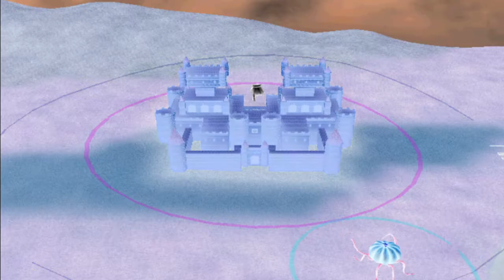Yu Gi Oh! The Falsebound Kingdom Gamecube Kaiba Parte 6 Medicina azul y roja, las odio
Os traigo esta rareza de los videojuegos basados en el universo de yu-gi-oh, que nos presenta un rpg de estrategia en tiempo real, con combates de rpg por turnos con gestion de recursos.